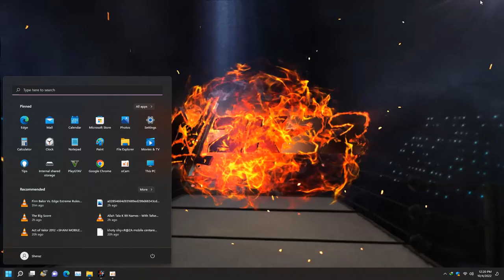Seth Rollins VS Riddle MIXED MATCH 2022 | WWE 2K22 Gameplay | Gaming Line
WWE 2K22 is a 2022 professional wrestling sports video game developed by Visual Concepts and published by 2K Sports. It is the twenty-second overall installment of the video game series based on WWE, the ninth game under the WWE 2K banner, and the successor to 2019's WWE 2K20. Wikipedia
Initial release date: March 8, 2022
Developer: Visual Concepts
Series: WWE 2K
Publisher: 2K Games

wwe seth rollins,
seth rollins twitter,
seth rollins promo,
seth rollins raw,
hard riddles,
maths puzzles,
brain teaser,
math riddles,